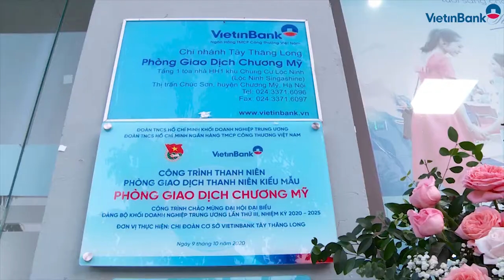VietinBank có thêm công trình cấp Đoàn Khối Doanh nghiệp Trung ương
Chiều ngày 9/10/2020, Đoàn Thanh niên (ĐTN) VietinBank và VietinBank Tây Thăng Long (CN) tổ chức Lễ Công nhận và gắn biển Phòng Giao dịch (PGD) Thanh niên kiểu mẫu cho PGD Chương Mỹ của CN. Đây là Công trình thanh niên cấp Đoàn Khối Doanh nghiệp Trung ương (DNTW) chào mừng Đại hội Đảng bộ Khối DNTW lần thứ III, nhiệm kỳ 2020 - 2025...